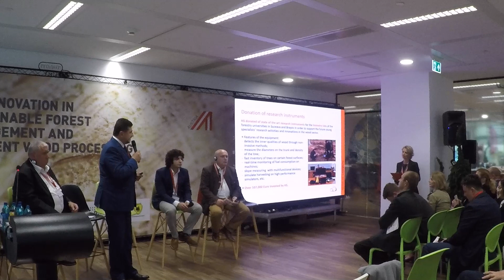Dl.Dan Banacu - IT & INNOVATION IN SUSTAINABLE FOREST MANAGEMENT AND EFFICENT WOOD PROCESSING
Intervenția dlui. Dan Banacu - General Manager al Holzindustrie Schweighofer în cadrul conferinței IT & INNOVATION IN SUSTAINABLE FOREST MANAGEMENT AND EFFICENT WOOD PROCESSING din data de 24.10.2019, eveniment organizat de ADVANTAGE AUSTRIA.